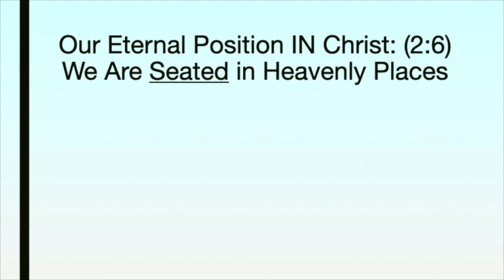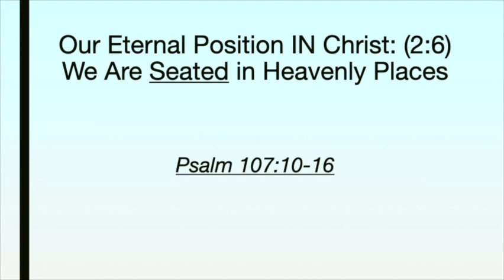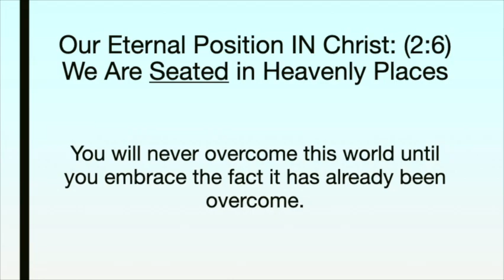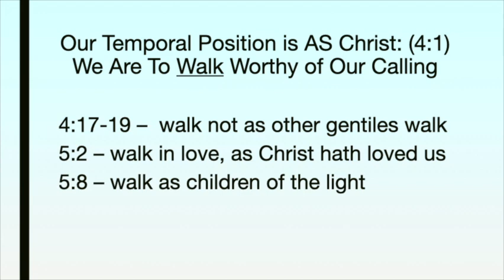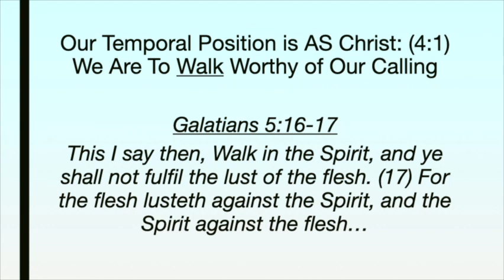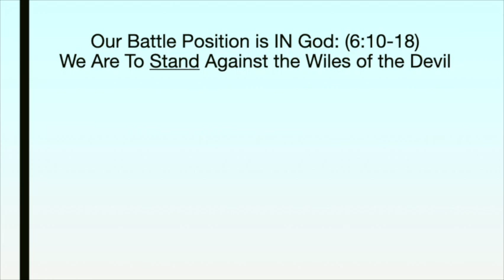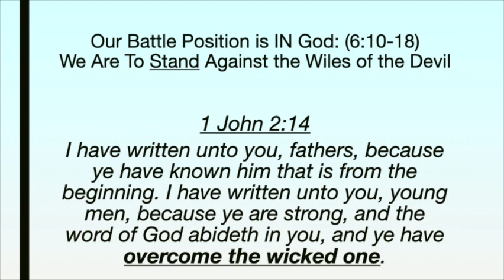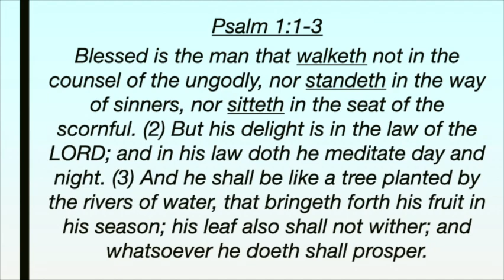We have Overcome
Pastor Bryon Callaway pinch hits for Pastor Mark with his message, "We have overcome."